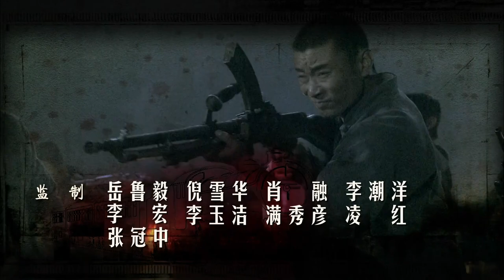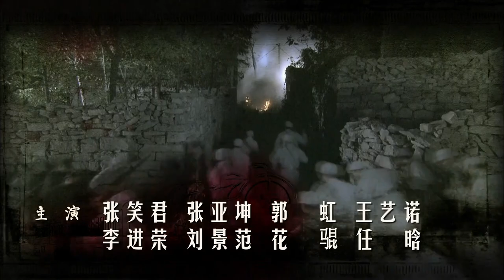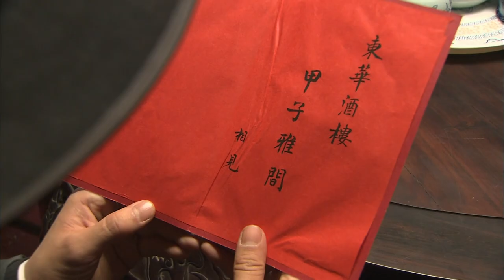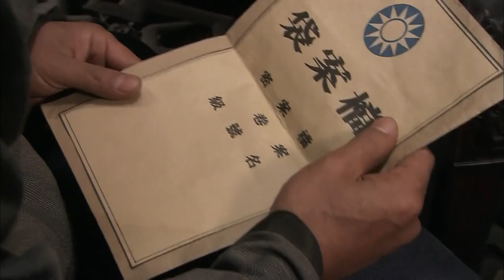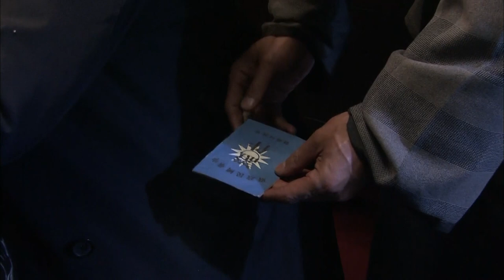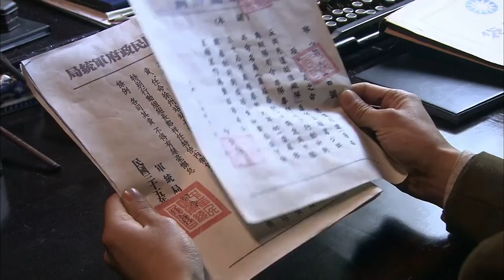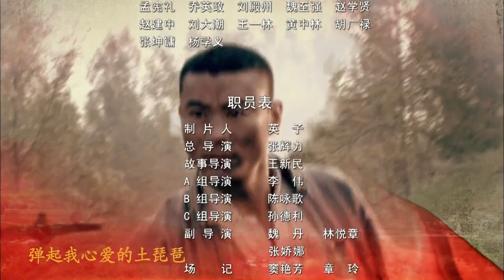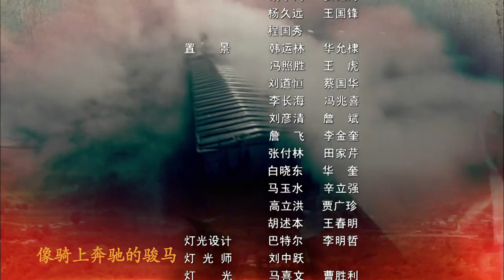【抗战剧 ENG SUB】战后游击队 27丨铁道工人游击队深入日寇白区 展开超燃对战斗争